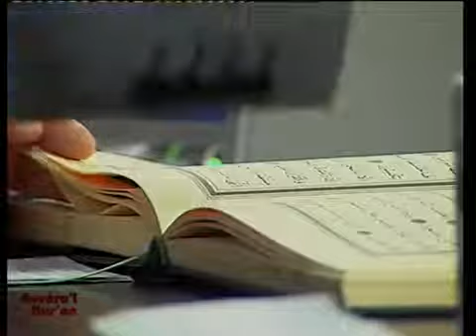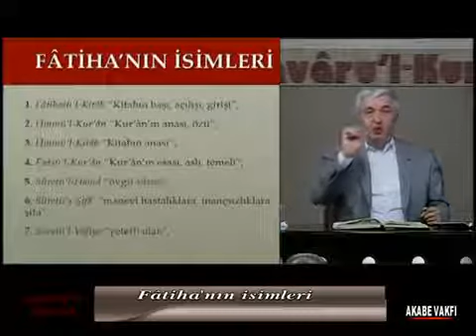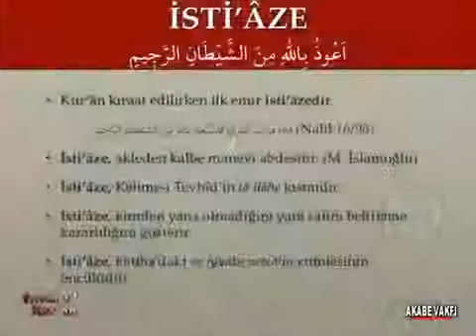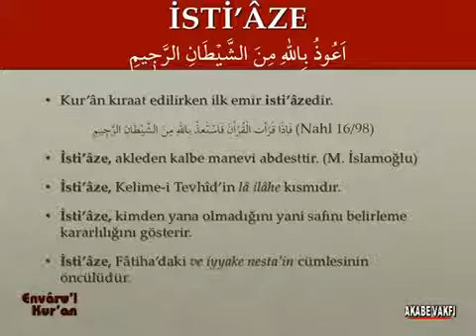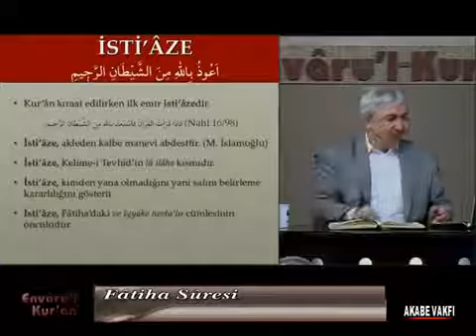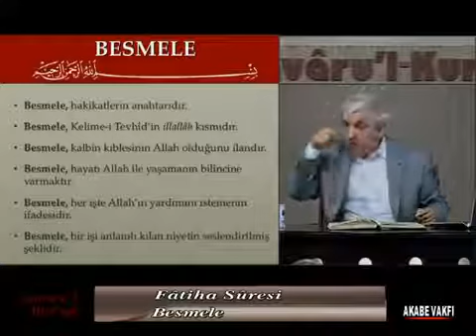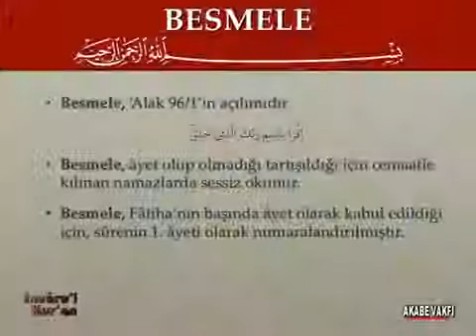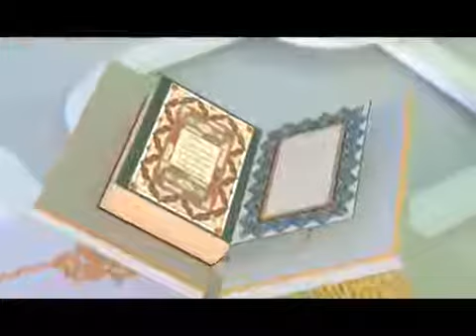Envâru'l Kur'ân Dersleri 7.Ders | Fatiha Suresine Giriş | Prof.Dr. Mehmet Okuyan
Prof. Dr. Mehmet Okuyan hocamızın anlatımıyla Envâru'l Kur'ân Dersleri iki haftada bir pazar günleri saat 11:00'de Akabe Vakfı'nda yapılmaktadır.